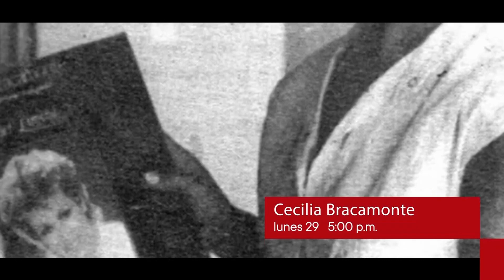Sonido Bestial: Cecilia Bracamonte (29/07/2019) Promo | TVPerú